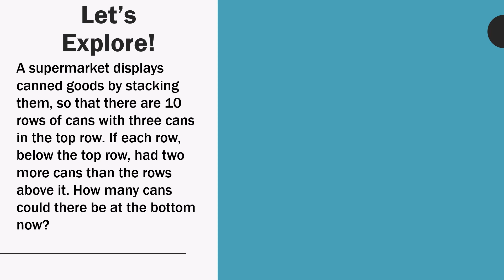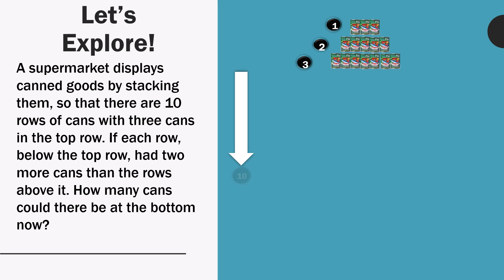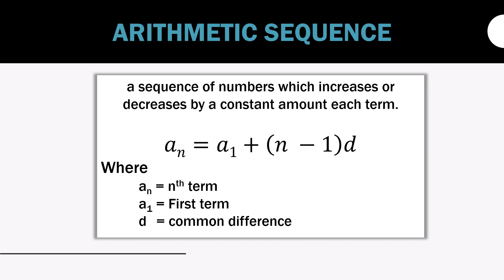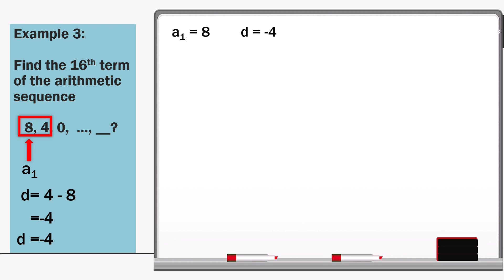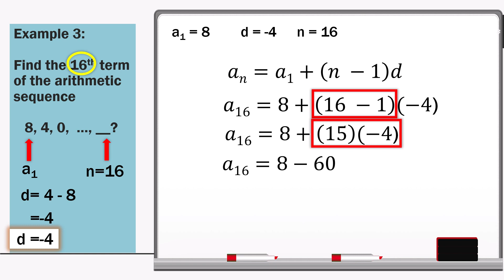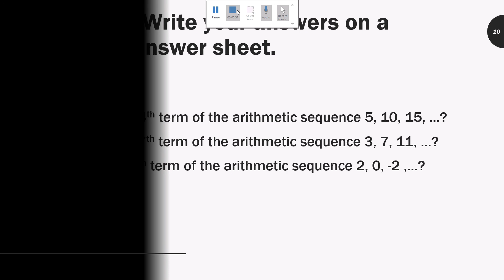FINDING THE NTH TERM OF THE ARITHMETIC SEQUENCE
The video is all about finding the nth term of the arithmetic sequence by Mrs. Flordelie Mendiola